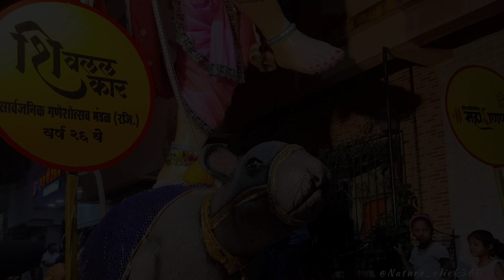Ganpati Darshan koparkhairane chya ganpati ch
koparkhairane che ganpati २०२३
special thanks for background music:-